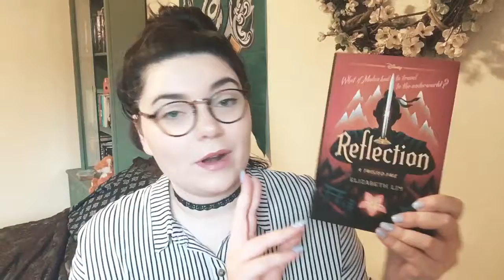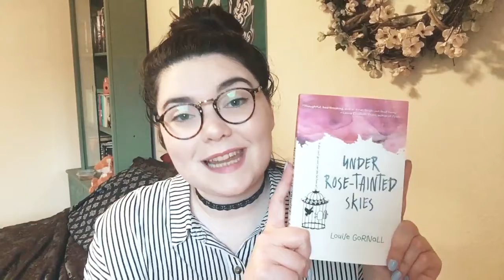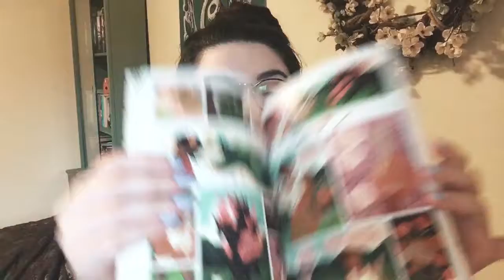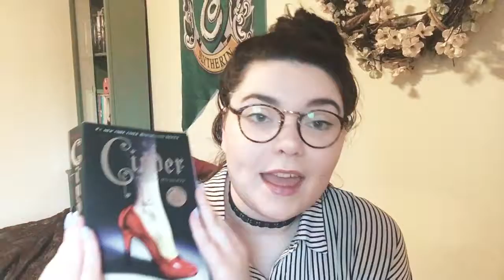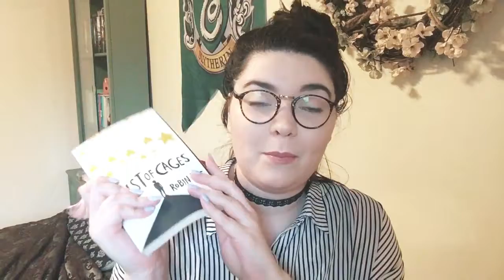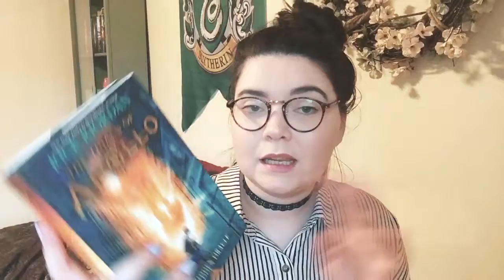March 2019 TBR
Hello friends! I have assembled my overly ambitious TBR for the month of March and I am going to share it with you all today!

Reflection: A Twisted Tale by Elizabeth Lim

Under Rose Tainted Skies by Louise Gornall

The Tea Dragon Society by Katie O'Neill

Paperweight by Meg Haston

A List of Cages by Robin Roe

The Trials of Apollo: The Hidden Oracle by Rick Riordan